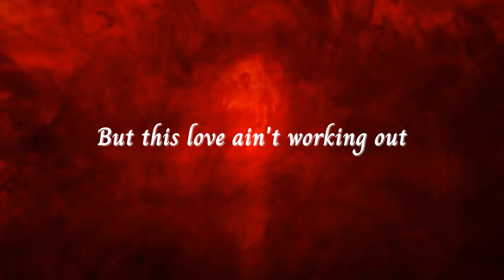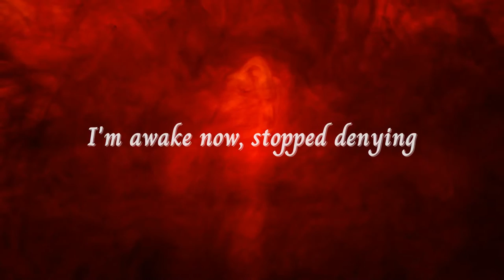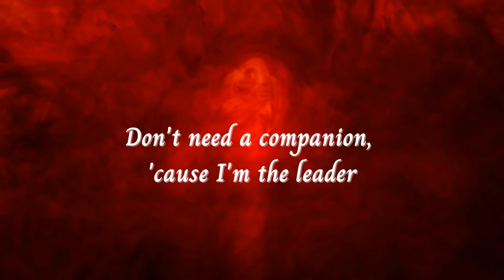Felicia Catharina - We are no longer alive (feat. Studio Manu) - lyrics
This song is about a relationship that kept getting worse day by day. Even though there were many red flags, it kept on going until the inevitable breakup.

Vocals & lyrics by Felicia Catharina
Lyric video created by Felicia Catharina

EP: Beats from the Heart

Credits:
Studio Manu: Bryan has created this music production and did an excellent job on the mix, resulting in an excellent sound quality.
Statinski-Mastering: Great mastering job!  You have compiled an amazing sound balance.